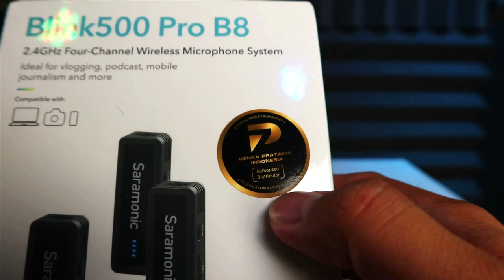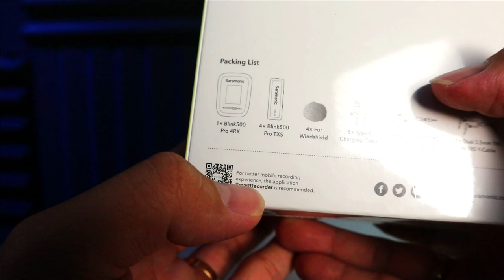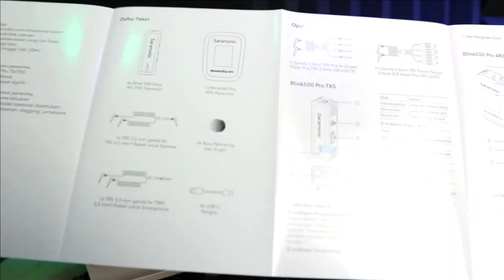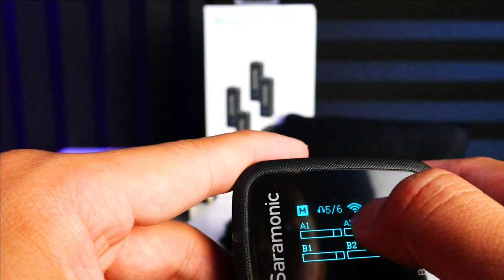Review Mic Saramonic Blink 500 Pro B8 | 4 Mic wireless paling simple !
Hai semuanya ketemu lagi di channel Ko Hendra - KHaudio, video kali ini aku mau review mic wireless Mic Saramonic Blink 500 Pro B8 . Microphone wireless atau sering disebut mic wireless adalah microphone tanpa kabel yang memudahkan pengguna (membawakan acara musik, pembawa acara, narasumber, dan lainnya) bergerak dari satu titik ke titik lainnya.

Sesuai namanya, mic ini bekerja dengan menggunakan frekuensi wireless. Sebuah mic wireless terdiri dari sebuah transmiter yang bekerja pada frekuensi 2,4hz ,Microphone wireless atau nirkabel ini merupakan mikrofon yang tidak terkoneksi kabel pada bagian tubuhnya.

Microphone ini menggunakan sinyal radio di dalam pengiriman sinyalnya. Pada mic condenser perbedaannya terletak pada komponen yang terdapat membrane atau diafragma. Dengan komponen tersebut, mic condenser dapat menangkap suara-suara detai yang terdengar kecil atau bahkan samar. Mic condenser lebih cocok untuk digunakan di dalam ruangan.

09.00 Pagi (Buka)
05.00 Sore (Tutup)